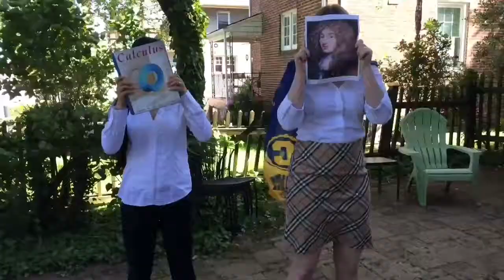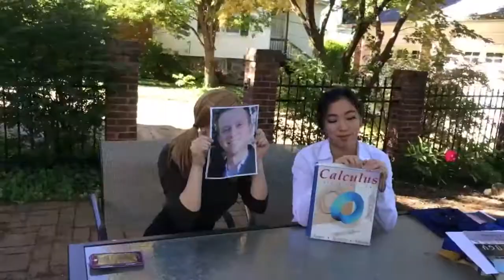Wallis' Rap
Multivariable Calc Class Final Project 2017